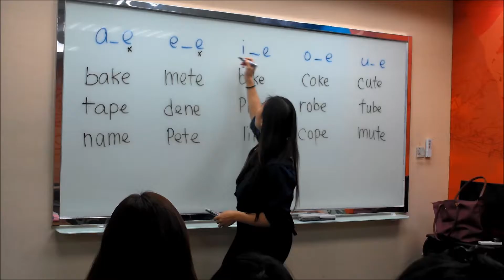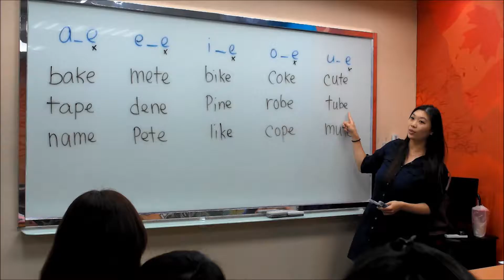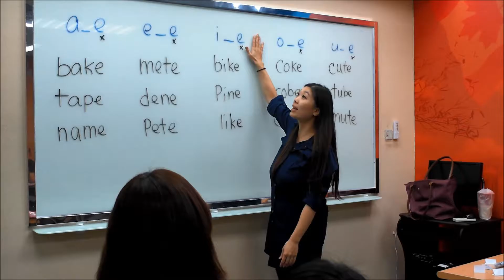【實體美語教學實況】-岡山Jane